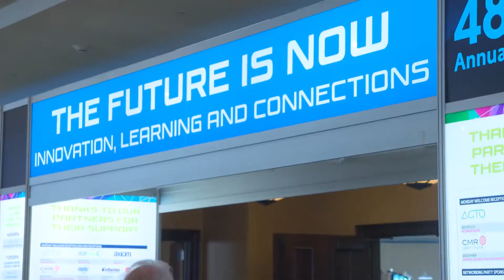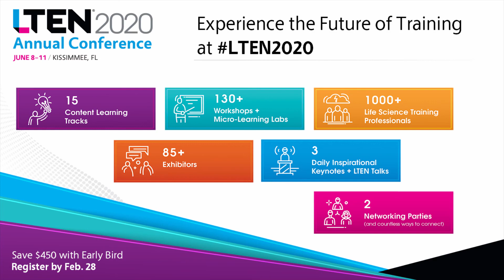A Look at LTEN Annual Conference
Why do life sciences trainers gather at the LTEN Annual Conference year after year?  Here are just a few of our top reasons

+ Connect with more than 1,000 life sciences trainers, leaders and training partners from across the globe

+ Customize your educational experience by choosing from more than 140 workshops and microlearning labs across 15 content tracks

+ Explore the latest in learning technology and compare more than 80 industry-leading training partners in the exhibit hall

+ Gain daily inspiration by our outstanding keynotes

+ Reignite your passion for Learning & Development as you meet with peers and learn about their efforts, and consider new strategies and tech